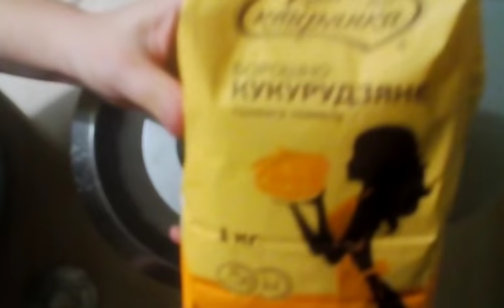Бисквит на кукурузной муке(очень вкусно в торте)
Мука пшеничная-50г
мука кукурузная-100г
яйца-4шт
сахар-120г
Молоко-30мл
сода,разрыхлитель по 1/3ч.л
корица или цедра апельсина